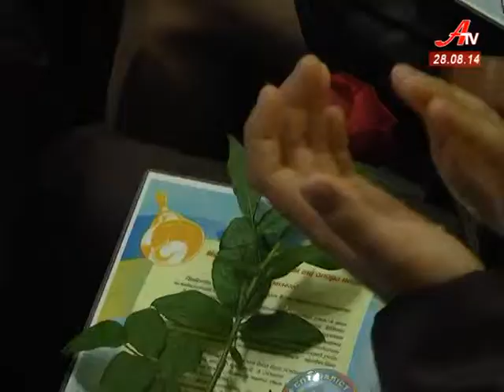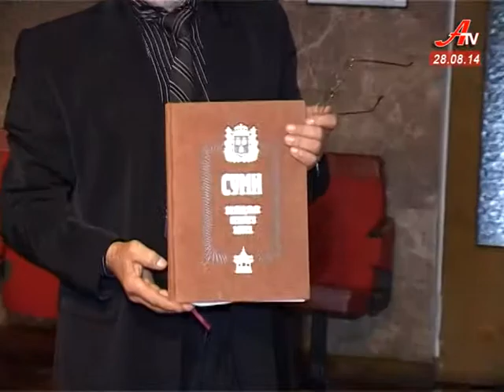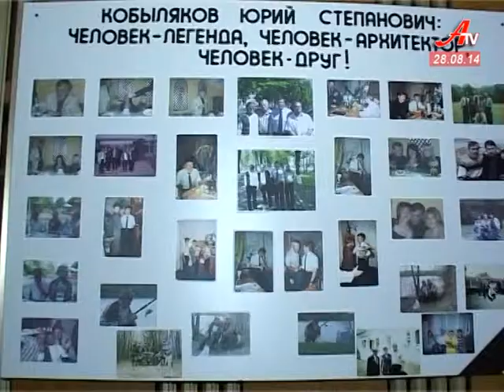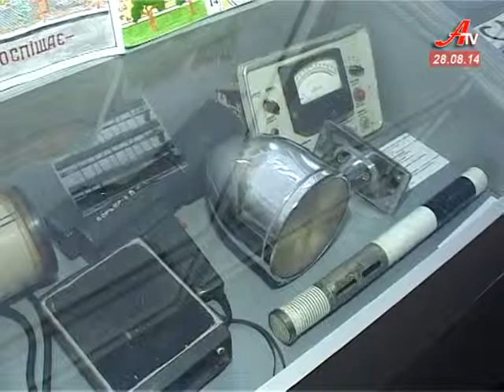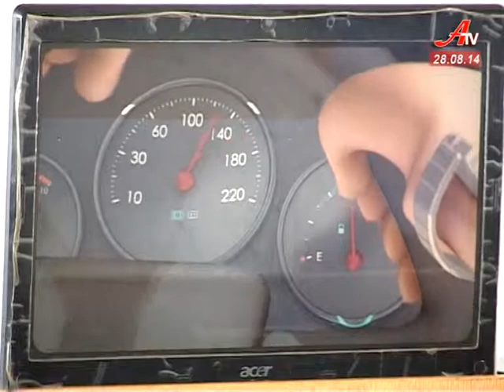Новини за 28 08 2014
- Ажіотаж навколо вартості проїзду в маршрутках не стихає.
 - Держохоронці Сумщини поповнили банк крові для воїнів, які беруть участь в АТО.
 - У обласній науковій бібліотеці відрили пам’ятний горельєф архітектору Юрію Кобилякову.